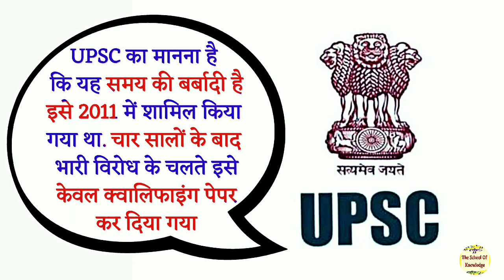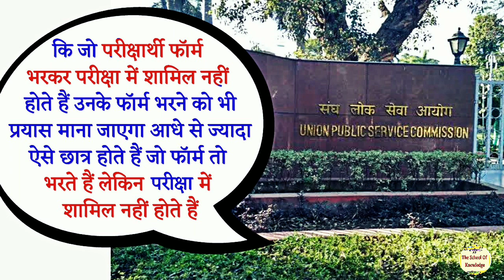Upsc csat news today - Upsc csat news in hindi - upsc csat qualifying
Upsc csat news today  - Upsc csat news in hindi -
upsc csat qualifying

Union Public Serive Commission (UPSC) wants to change the current pattern of Civil Service Exam with dropping Civil Services Aptitude Test (CSAT). UPSC has proposed to remove CSAT from the preliminary examination. UPSC conducts civil services examination every year has sent a proposal to the Department of Personnel and Training (DoPT).

As per the report published in The Print, in its proposal to DoPT, UPSC wants to charge a penalty on applicants for not appearing for the examination. UPSC civil service exam consist of 3 parts - Preliminary, Main and final is Interview. To qualify for the Main Written exam, students have to first qualify Preliminary CSAT Written Exam.